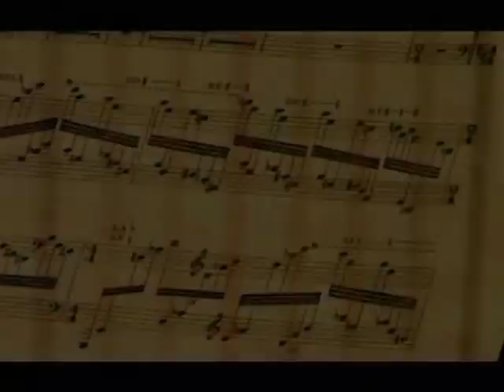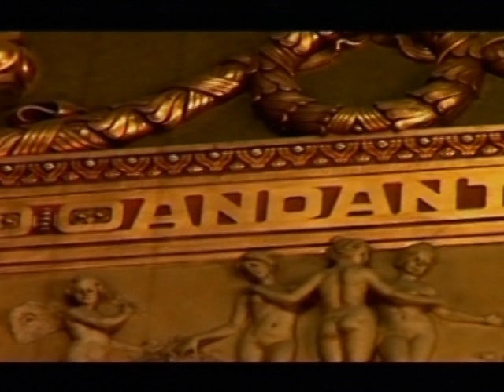CESAR FRANCK: PSALM 150 - CONDUCTED BY THE LEGENDARY TAMÁS VÁSÁRY WITH XAVER VARNUS AT THE ORGAN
Cesar Franck: Psalm 150 (O Praise God In His Holiness)
, conducted by TAMÁS VÁSÁRY,
with the participation of
 XAVER VARNUS on the great organ,
 the Budapest Tomkins Vocal Ensemble, the Budapest Opera Orchestra
. Filmed in the Great Hall of Franz Liszt Academy of Music of Budapest in 2006.

The Varnus Organ Hall needs your help. We are asking the community's support to restoring and operating Varnus Hall, Canada's only private organ concert venue owned by Xaver Varnus, to provide a worthy home for organists, famous artists and young talent alike, from around the world to perform, and broadcast their concerts online. We are grateful to you if you can help our work with any donations.

Xaver Varnus' first piano teacher was Emma Németh, one of the last pupils of Debussy. He has played virtually every important organ in the world, including those in Bach's Thomaskirche in Leipzig (2014), Berliner Dom (2013), Notre-Dame (1981), Saint-Sulpice (2006) and Saint-Eustache (1996) in Paris, National Shrine in Washington, D.C. (1985), and Canterbury Cathedral (2004), as well as the largest existing instrument in the world, the Wanamaker Organ in Philadelphia (1985). His Quadruple Platinum Disc winning album From Ravel to Vangelis (SONY, 2007), is the best-selling organ CD ever. As a Canadian citizen, Xaver Varnus resides in Berlin and Toronto. "Put simply, Varnus is a monster talent, every bit as stimulating and individual as the late Glenn Gould" (The Globe & Mail, Canada's National Newspaper). "He is one of the most influential figure in organ music in the early twenty-first century." (Mark Wigmore, The New Classical FM, Canada).